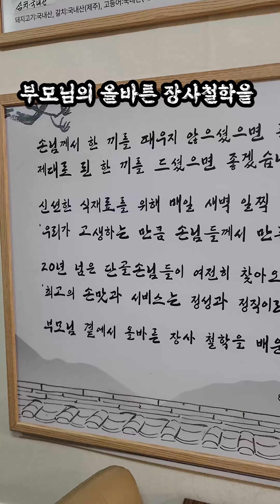대구 동촌유원지 어물전&갈비찜고수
제대로 된 한끼를 대접한다는 철학으로
운영되는 어물전&갈비찜고수 본점
매콤한 갈비찜은 갈비뼈에 붙은 살코기가 부드럽고
입안에서 살살녹는다는데?!
살이 통통하게 오른 생선구이는 별미중에 별미라구~~
정갈한 한끼를 먹고싶은 친구들은 얼른 가보자goo~~

📍 대구 동구 효동로6길 19-4
🧭 11:30 - 21:20 (라스토오더 20:30)
❌ 매달 2,4번째 월요일 휴무